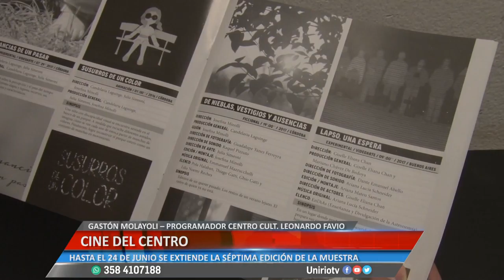GASTON MOLAYOLI FESTIVAL DE CINE DEL CENTRO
HASTA EL 24 DE JUNIO SE EXTIENDE LA SÉPTIMA EDICIÓN DE LA MUESTRA
Facebook.com/uniriotv
Twitter.com/uniriotv